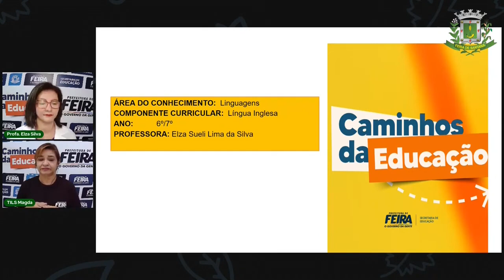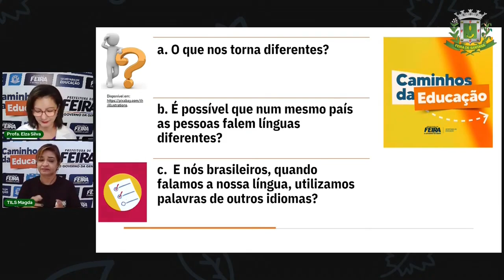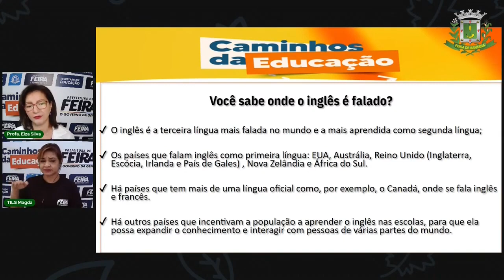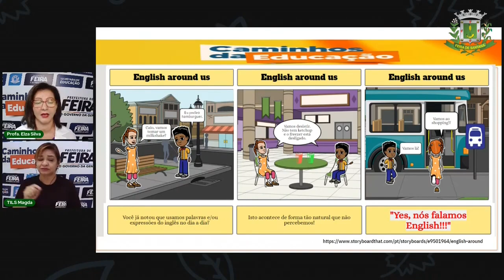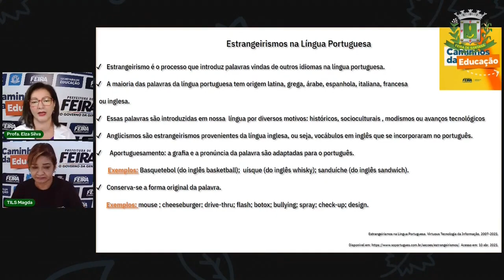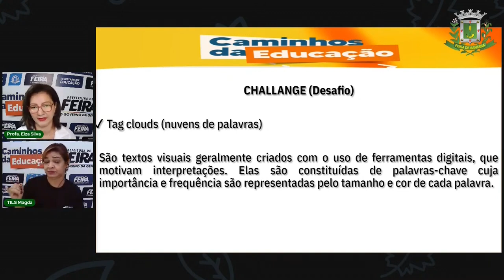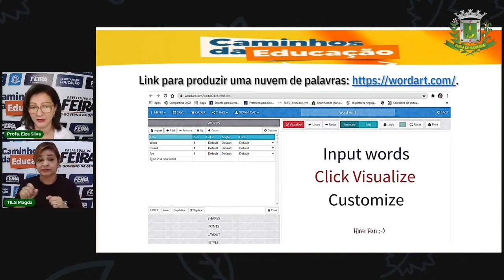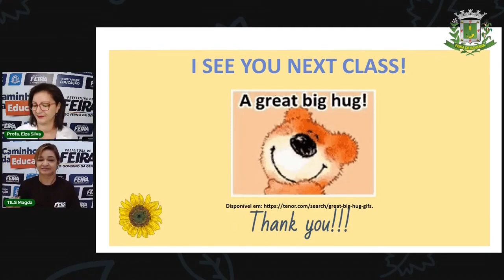Aula 1ª 6º e 7º Ano Linguagens - Estrangeirismo Inglês. Profª Elza Silva